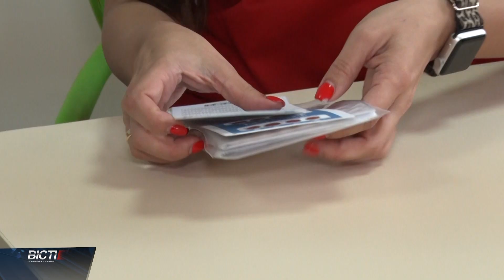Безкоштовне обстеження немовлят на 20 рідкісних захворювань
Безкоштовне обстеження немовлят на 20 рідкісних захворювань нині пропонують в Івано-Франківську. Досі цю дороговартісну послугу надавали лише приватні лабораторії. А тепер цей аналіз можна здати й в комунальних закладах. Обласний перинатальний центр увійшов до переліку медустанов, де впроваджують пілотний проєкт Мінохорони здоров'я.